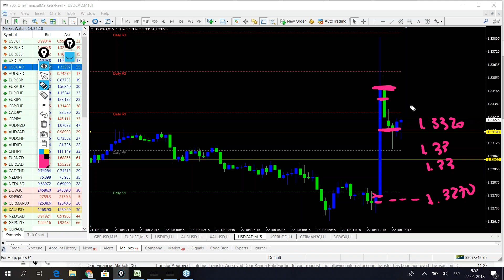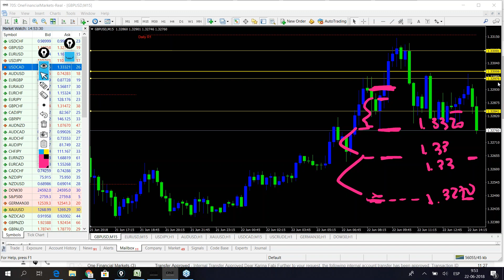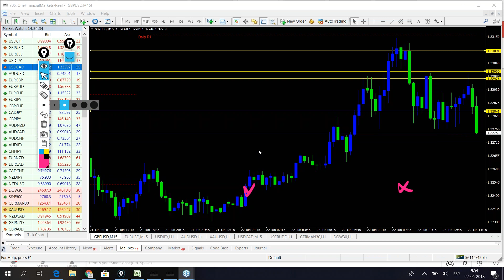Market brief FX June 22nd. WatchMyTrading LIVE